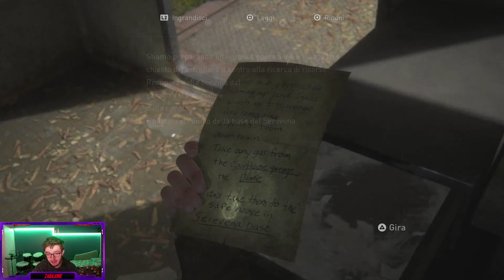ENTRIAMO NELLA CASA DI JOEL MILLER E PROSEGUAMO NEL GIOCO LETTURA FOGLIO 😢😢😢😢😢😢😢😢😢😢😢😢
In questa puntata si vede la casa di Joel Miller che si trova vicino al cimitero.